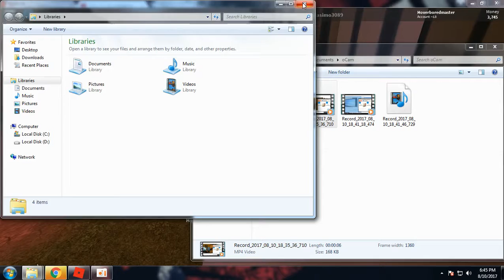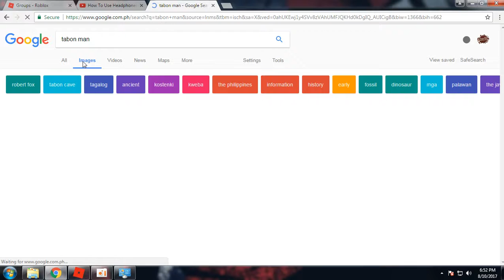PHILIPPINES PEENOISE!! (1st Video With Microphone)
YOOOOO